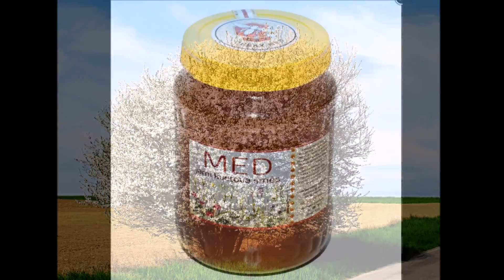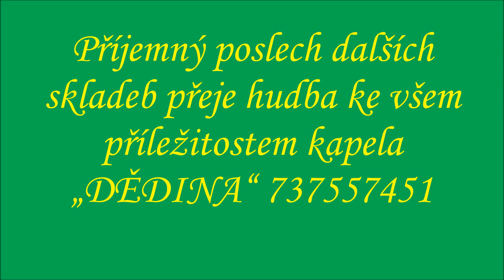MEDOVÁ POLKA František Maňas